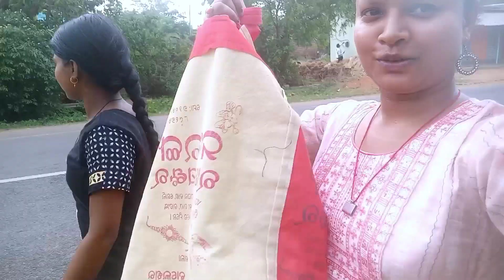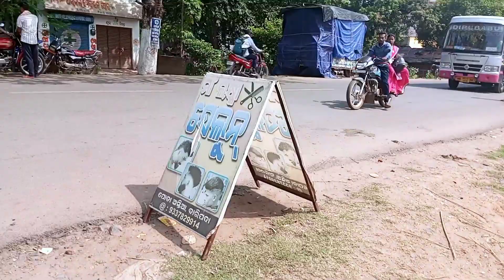Mo Dakano Ku Aji New Freeze Anili Tribal Girl Odia Vlog || ଆଜିର ଖାଇବା ମଜା ଅଲଗା So Testy🔥🔥🔥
Your Supports and Blessings Make me a Strong Youtuber

Video Build :- Only Mobile
Editing :- Kinemaster App
Editing by :- Malati Singh